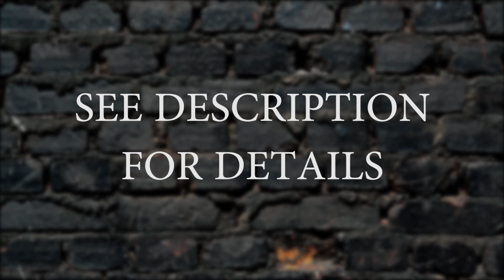113 Odonnel Dr, BINBROOK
Adrian Zahari, HOMELIFE